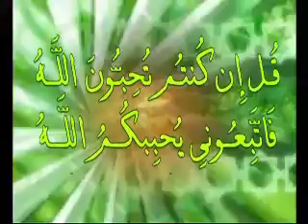القرب من الله